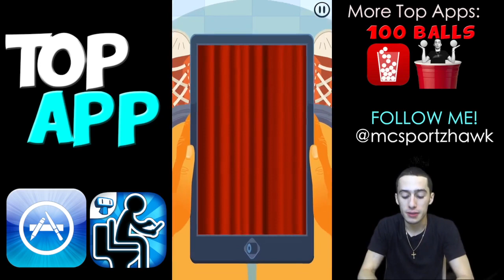Toilet Time - Mini Games to Play in the Bathroom - (Top App Gameplay)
Toilet Time is the perfect app to play... well, on the toilet! The mini games are easy but get harder & harder. My high score is 23. Can you beat it!?  ►Comment: What's your highest score!

This is my video game commentary playthrough / walkthrough of "Toilet Time - Mini Games to Play in the Bathroom" for iPhone, iPod Touch, iPad, and any other iOS devices.  This is part of the Top App Gameplay series.

Play "Toilet Time - Mini Games to Play in the Bathroom"

★ More about Toilet Time ★
Time on the toilet has never been particularly amusing... Until mobile devices! Now that the last territory is no longer a locked door, you can also have a great time during one of the most regular activities all humans share. Prepare yourself for some time-wasting fun!

Oh, you can always play Toilet Time out of the toilet as well.

Play thrilling and challenging mini games to accomplish missions and unlock special keys that you can use to unlock items of the world famous Toilet Museum. Amazing treasures such as the Robin Hood's Potty and the Time Machine Toilet are waiting to be revealed.

MINI GAMES
• Cockroach - Kill cockroaches coming out of the drain.
• Vacant - Find a vacant cabin to use.
• Temperature - Regulate the temperature of the shower.
• Accident - Prevents objects from falling into the toilet.
• Tubes - Avoid the smelly toilets.
• Paper - Unroll the entire roll of toilet paper.
• Cleaning - Use your pee to clean the dirt from the toilet.
• Sort - Help men and women find the right bathroom.
• Cover Up - Cough to disguise a suspicious noise.
• (NEW) Unclog - Unblock the clogged toilet.
• (NEW) Hand Wash - Wash your hands properly.
• (NEW) Toilet Seat - Adjust the toilet seat for men and women.